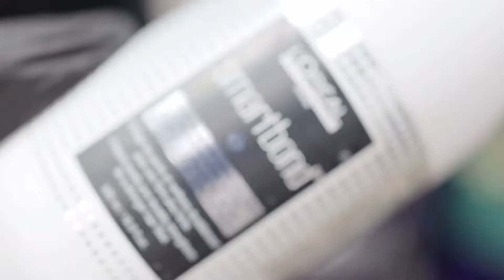FALL WINTER 2020 collection By Bean Hair Studio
Released on December 1,2020
❤️ NATURE HAIR 2
năm nay chúng mình lại viết tiếp câu truyện "Naturehair"
-chúng mình có 4 màu nhuộm mới, TRONG hơn ,BỀN hơn nhờ công nghệ khoá màu
-chúng mình có 3 Form Cắt  MỚI từ ngắn tới dài 💯
-chúng mình có 2 Form Uốn MỚI dành cho những bạn thích nhẹ nhàng , sexy , Tự Nhiên
Và
-chúng mình chuẩn bị có 1 salon mới vào 2021 , tại SÀI GÒN
Cùng chờ nhé 🥰🥰🥰 cám ơn các cậu đã luôn dõi theo